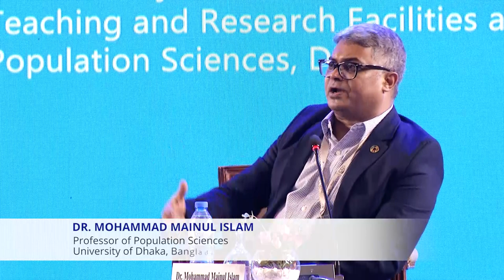In Conversation: Nizam Uddin Ahmed and Mohammad Mainul Islam | Bay of Bengal Conversation 2022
Bay of Bengal  Plenary Session : In Conversation: Nizam Uddin Ahmed and Mohammad Mainul Islam

Panelists:

Dr. Nizam Uddin Ahmed, Vice Chairman, GAVI CSO Steering Committee

Dr. Mohammad Mainul Islam, Professor of Population Sciences, University of Dhaka, Bangladesh (Moderator)

About:
The Bay of Bengal Conversation, hosted by the Centre for Governance Studies (CGS), Bangladesh, is a three-day-long international dialogue held in Dhaka. The first edition of this flagship conversation was held on 21-23 November 2022. The conference brought together over 200 speakers from 70 countries to represent diverse voices across sectors and geographies as it seeks to discover new ideas and propose new solutions that serve an emerging human-centric world order out of the Bay of Bengal region.

There were several panels hosted throughout the event days where esteemed speakers from home and abroad conversed about matters of regional cooperation, climate change, national security, trade, and various shared development challenges across multiple nations.

Centre for Governance Studies (CGS) is a think-tank working to facilitate democratic governance in Bangladesh and around the world. The Centre aims at facilitating collaborative efforts among the academic community, government, private sector, civil society and development partners to improve the quality of governance, address security needs of Bangladesh, foster the conditions for efficient and prudent utilization of available resources towards poverty reduction, human resource development, and stabilization of political and social order through increased democratization, participation and sustainable economic development.

Address:
45/1 New Eskaton, 2nd Floor Dhaka 1000, Bangladesh